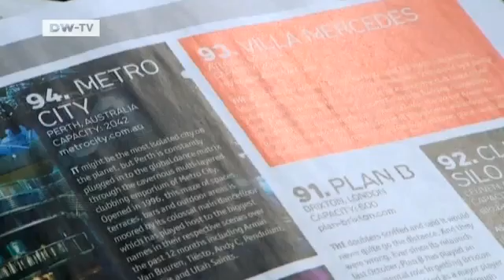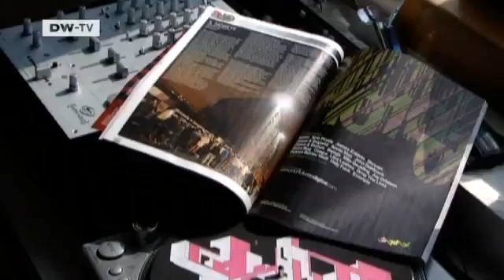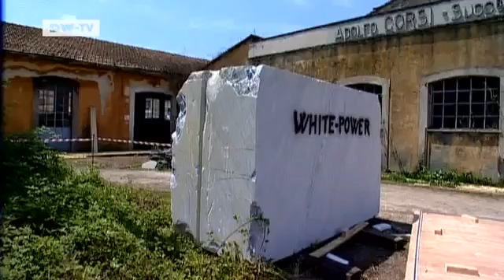euromaxx highlights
In this highlights edition:
Award--winning club Sankeys in Manchester, famous marble from Carrara, an iconic hotel in Copenhagen, fashion designer Michael Michalsky presents a new collection in Berlin and finally, our reporter Anne-Katrin Gottschling takes us along Germany's Romantic Road.Sankeys in ManchesterReaders of British-based music magazine DJ Mag voted Sankeys in Manchester their Best Club in the World 2010. More than 80,000 people from around the globe took part in the magazine's poll. Euromaxx drops by at Sankeys celebratory party to see what the fuss is about. Carrara Marble in SculpturesMarble from Carrara, Italy, is beloved by sculptors who come from all over the world to personally pick out their marble and then work on it in one of the many local studios. Euromaxx at the 16th sculpture biennial in Carrara.Design Hotels in EuropeA half century of design hotels -- The Radisson Blu Royal Hotel in Copenhagen completely designed by Arne Jacobsen opened its doors fifty years ago. Euromaxx revisits the iconic hotel and looks at some more recent examples in the booming design hotel sector.Designer Michael MichalskyGerman fashion designer Michael Michalsky has created a new collection for a well-known soap powder manufacturer. The former chief designer at Adidas launched his own label in 2006. The Romantic Road The Romantic Road winds its way 385 kilometers from the River Main to the Alps. Join our reporter Anne-Katrin Gottschling as she journeys follows the route from Würzburg to Füssen.